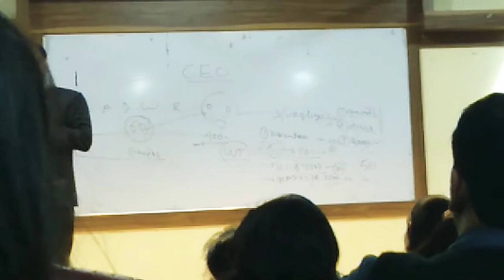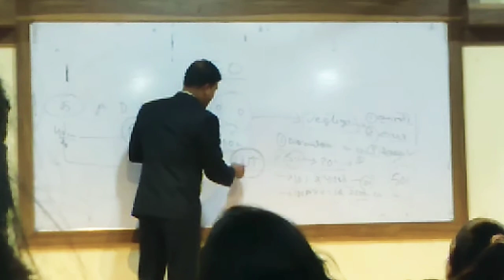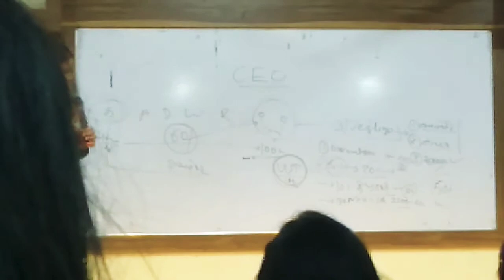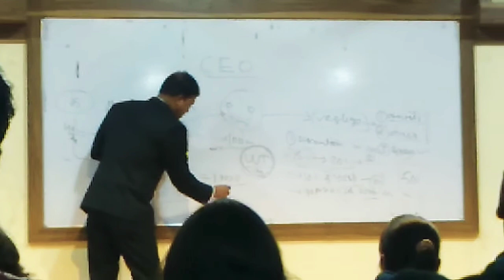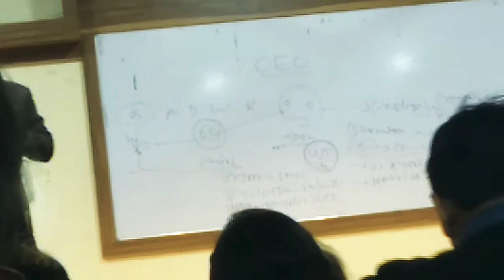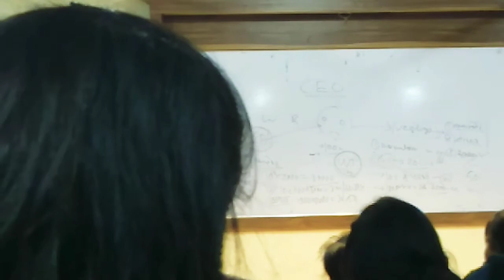Vestige : Business plan and your growth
Vestige is direct marketing based company. Here an opportunity those who want to live luxurious life.

More than 350+ own products and collaboration to other companies, by doing this became first company in India on behalf of turnover and 1 on behalf of payout.